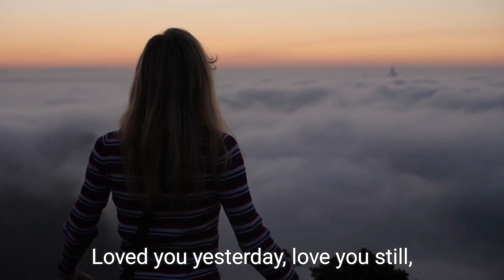Loved you yesterday, love you still, always have, always will.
Life_&_Love @Life_&_Love

In this heartfelt and thought-provoking YouTube video, we delve into the intricate and beautiful connection between life and love. Through personal anecdotes, philosophical ponderings, and inspiring quotes, we explore the ways in which love enriches our lives and gives us the strength to navigate the complexities of existence. Join us on this emotional journey as we celebrate the power of love in shaping our experiences and perspectives on life.

Experience a journey of Life & Love in this entertaining video. Explore the beautiful intricacies of love, life, and everything in between.